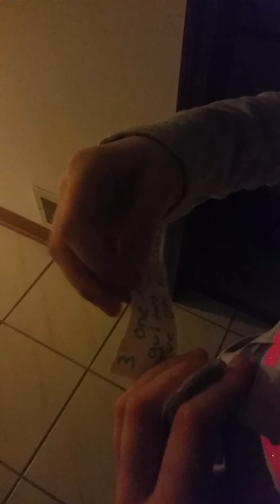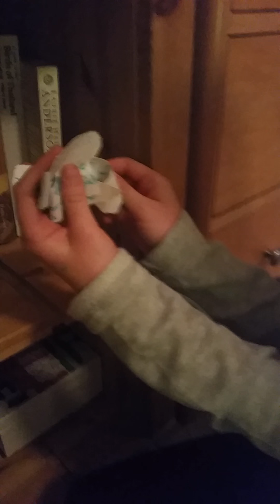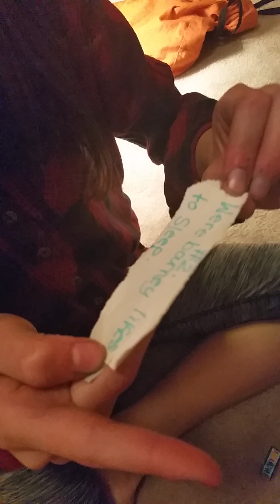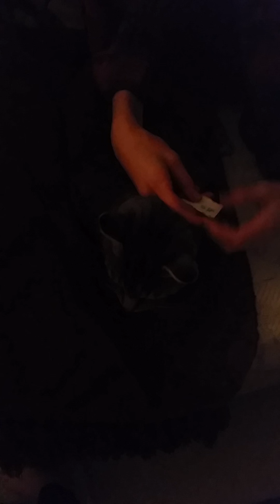Christmas gift treasure hunt!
I don't know about you guys but that was soooo fun! To all you haters out there were just kids having fun if you think we're bragging try it with a sibling or friend and you will see how fun it is